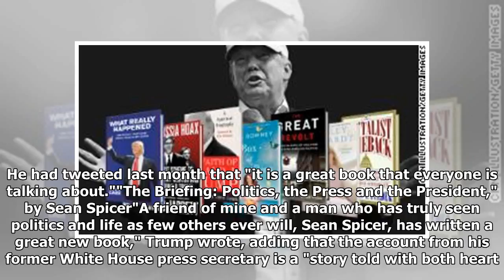The books Trump wants you to read